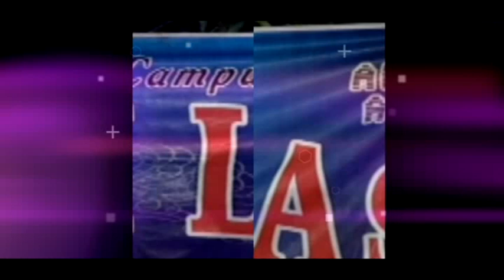Tetes Banyu Moto/Korban janji - Lita Pamuji Laras jombang